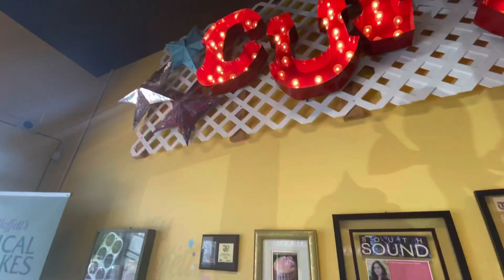Enjoy eating cupcakes with my mommy and love playing basketball with my daddy! (AWESOME PLAY DAY!)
Come take a trip as our family goes out to get some cupcakes. Mommy puts up the hammock. Daddy and Malik plays basketball.